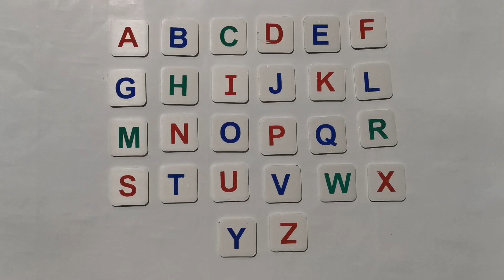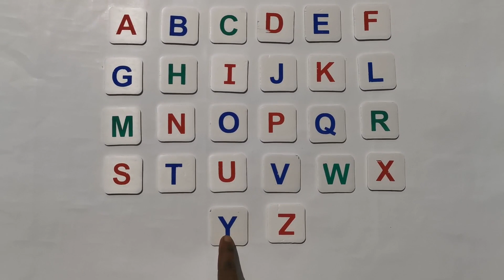ABC IN English | Learn ABC Alphabet For Children | Part 25